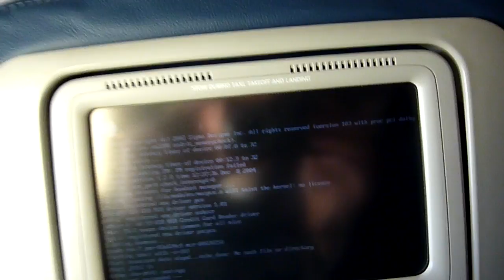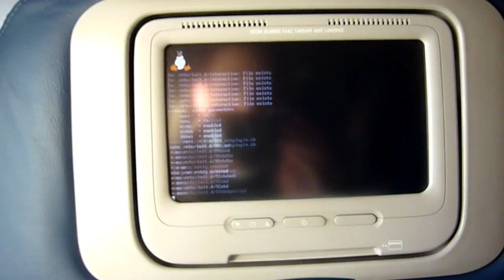Reboot of Delta Airlines In-Flight Entertainment System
During my flight to Las Vegas the AVOD system was having some problems.  The flight attendant had to restart the system.  On a previous flight I noticed the system was running a version of Linux.  I decided to record the reboot process this time.